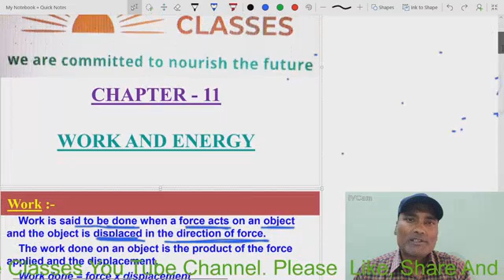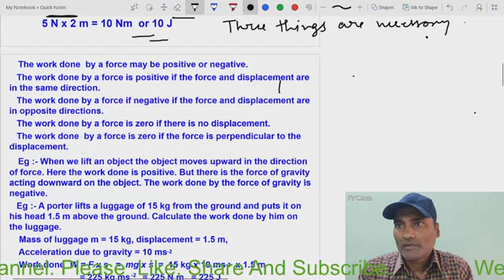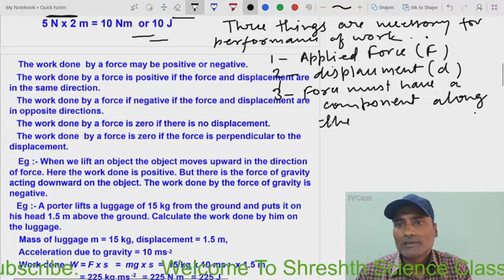Work and Energy (Part-2) Chapter-11 Class-9 NCERT CBSE#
What is work done?
What is positive work done?
What is negative work done?
What is zero work done?